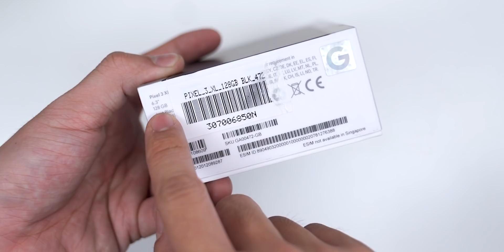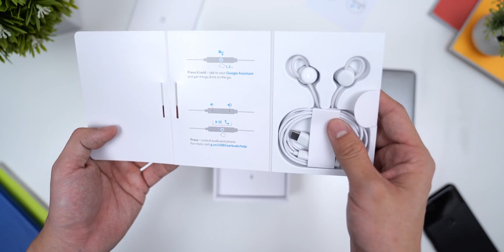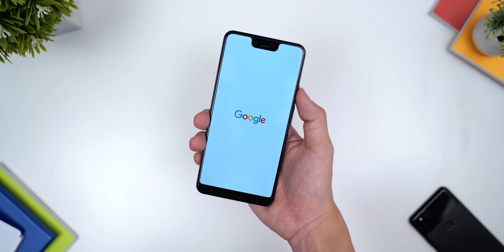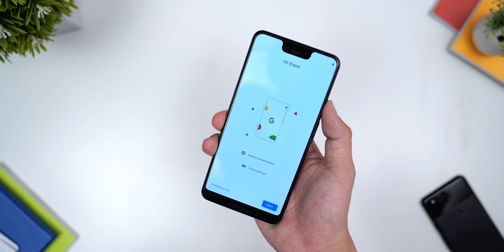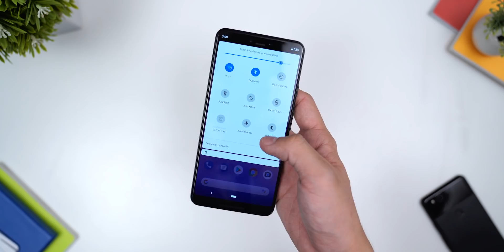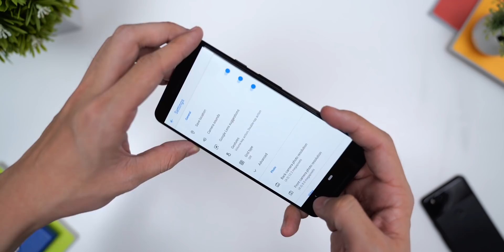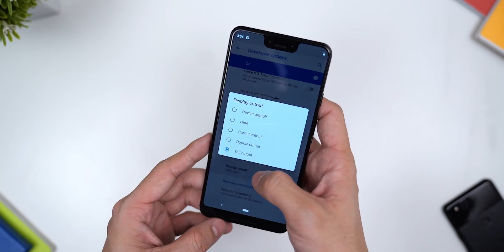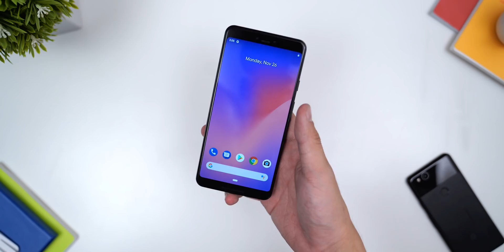Rp18 JUTA!!! Unboxing Pixel 3 XL Indonesia!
Hampir setara iPhone...